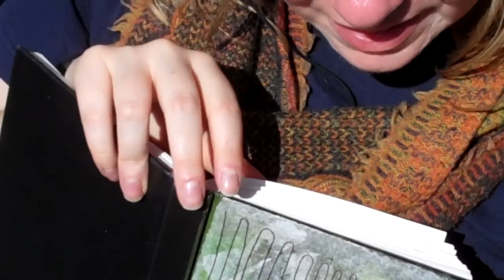Pondscape - 2013 - April Updates with Katerina and Katie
Updates from Spring of 2013, at the time when Katerina Edwards was visiting Chicago :)